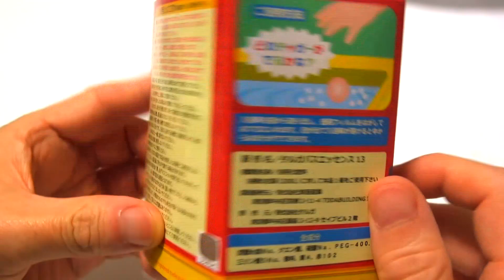チャギントン バスボール Chuggington Bath Bomb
チャギントン 炭酸入浴剤
みかんのかおりがするよ★
バスボールの中から・・・でてくるよ！！

Chuggington Bath Ball

・トーマス カプセルプラレール ミラクルへんげスペシャル！編 ガチャガチャ Thomas Capsule Plarail Miracle Henge Special Hen Capsule Toy